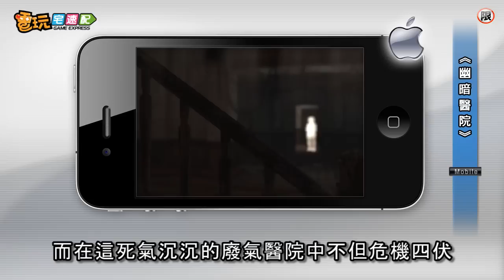電玩宅速配20110908_《幽暗醫院》手機遊戲讓你嚇破膽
大家以為手機遊戲都是溫馨可愛的嗎？那可不一定，至少這款《幽暗醫院》就準備讓玩家嚇破膽了。這款使用了Unreal Engine3遊戲引擎開發的冒險動作遊戲，營造了超恐怖驚悚的氣氛，玩家將獨自一人在荒廢的醫院中冒險，尋找失蹤的親人。而在這死氣沉沉的廢氣醫院中不但危機四伏，而且還有妖魔鬼怪蠢蠢欲動，玩家能以觸控螢幕的方式，揮動武器砍劈攻擊而來的妖魔鬼怪。驚悚的氣氛、血腥的場景，以及隨時而來的危機，《幽暗醫院》要挑戰玩家的膽量極限，你...敢開手機玩遊戲嗎？